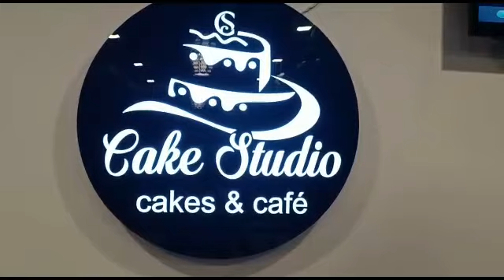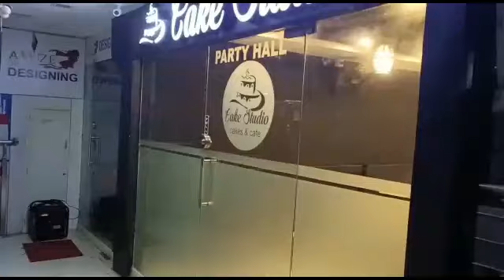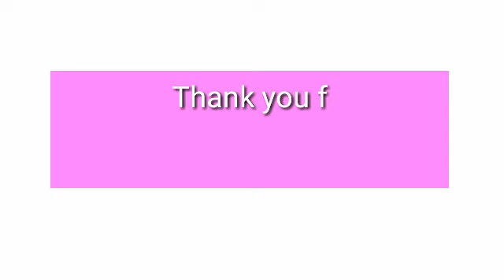ഞങ്ങളുടെ കുഞ്ഞ്സന്തോഷങ്ങൾ /Rasheedkka Birthday Celebration With Friends @Cake studio vengara😉☺